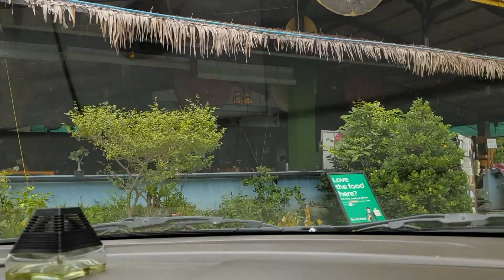미얀마 현재상황, 양곤 거리풍경,코로나 환자가 점점 늘고 있습니다.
요즘 일반적인 영상을 올리기 힘드네요.
양곤 시내 거리풍경 위주로 영상을 올리는 점
이해 해 주시길 바랍니다.